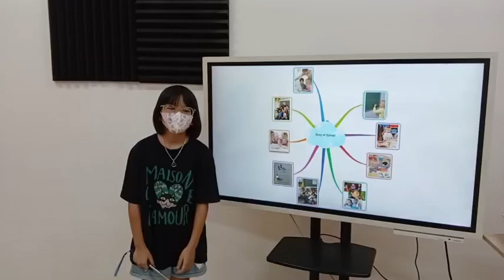Tú Minh EOW2HE